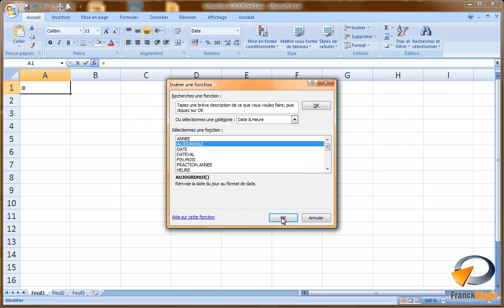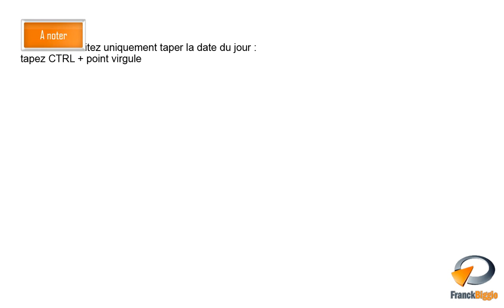La fonction AUJOURDHUI dans Excel - Formation Excel Marseille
Tutoriel vidéo sur la fonction de calcul d'Excel AUJOURDHUI, issu de la formation Excel perfectionnement de Optivalys Formations à Marseille.